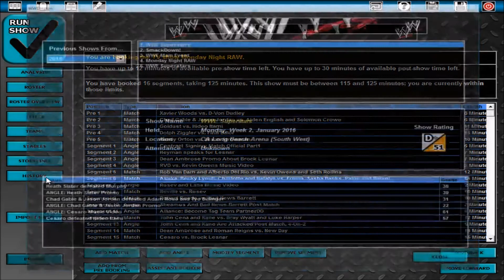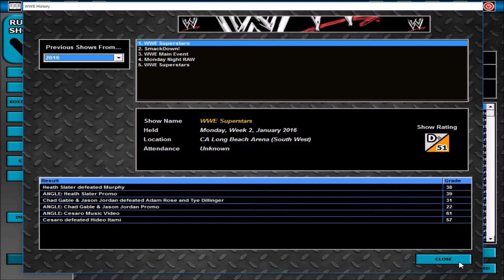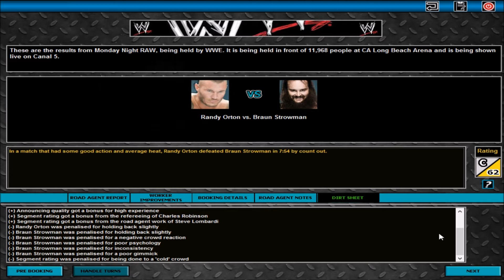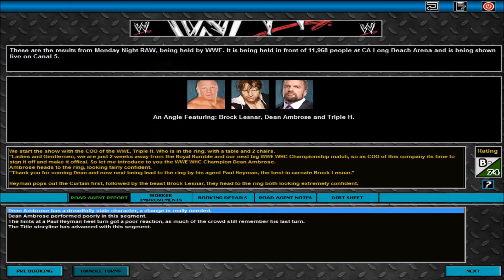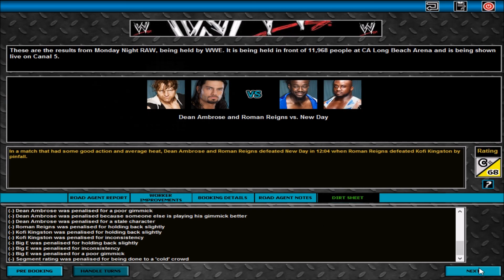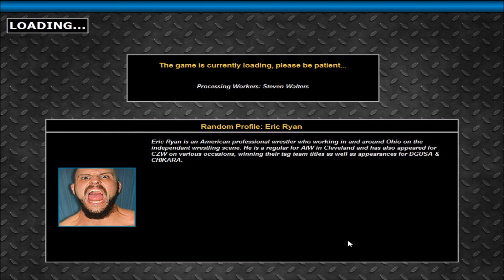TEW2013 | WWE It's a New Day | Episode 18 - The Beast prepares for the Asylum.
We are 13 days away from the Royal Rumble, who's picking up momentum before hand and who get's the upper hand. Lesnar or Ambrose.